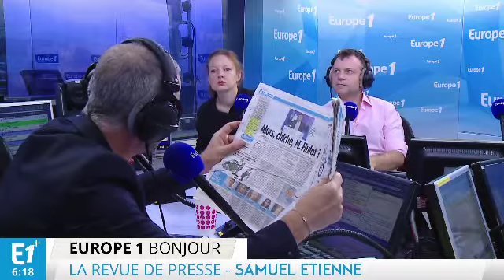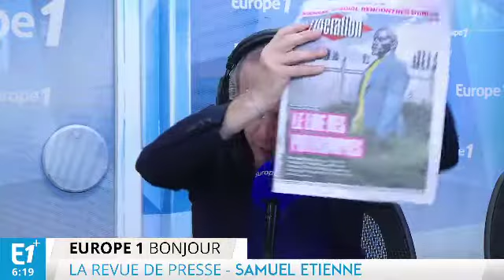Nicolas Hulot à la Une de vos journaux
Chaque matin, Samuel Etienne revient sur ce qui fait la Une des quotidiens nationaux.